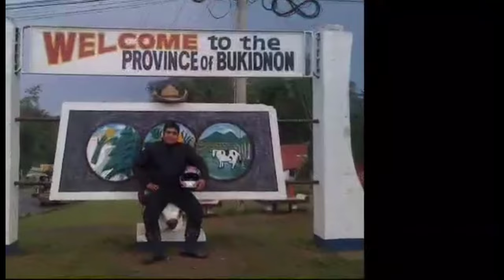TANIM NA TALONG NI SIR BOY CATACUTAN, GINAMITAN NG CHC AGRITECH!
𝗠𝗮𝘆 𝗙𝗔𝗥𝗠𝗜𝗡𝗚, 𝗣𝗜𝗚𝗚𝗘𝗥𝗬, 𝗣𝗢𝗨𝗟𝗧𝗥𝗬, 𝗙𝗜𝗦𝗛𝗜𝗡𝗚 𝗕𝘂𝘀𝗶𝗻𝗲𝘀𝘀 𝗸𝗮𝗯𝗮? 𝗔𝗻𝗱𝗶𝘁𝗼 𝗻𝗮𝗵 𝗮𝗻𝗴 𝗖𝗛𝗖 𝗔𝗚𝗥𝗜𝗧𝗘𝗖𝗛 𝗝𝗮𝗽𝗮𝗻𝗲𝘀𝗲 𝗢𝗿𝗴𝗮𝗻𝗶𝗰 𝗧𝗲𝗰𝗵𝗻𝗼𝗹𝗼𝗴𝘆!

1.) FARMERS FRIEND🌿🌾🌵🌹🌴🌽🍆🥕🥦🍌
Benefits:
✅ Replaces the use of Inorganic & chemical fertilizers, increasing organic harvests.
*Best for Vegetable, Rice, FruitTrees  Flowers, Ornaments, etc

2.) AQUALIFE🦐🦀 🐟🐠
Benefits:
✅ Water conditioner, increase the oxygen level.
* Best for: fish (tilapia, bangus, etc.), shrimp, crabs, aquarium fishes (goldfish, aruana, etc.)

3.) CHC AGRITECH ACTIVATOR
Benefits: ♻️
✅  Helps eliminate foul odors at dumpsites & garbage bins.
* Best for dumpsites, garbage bins, polluted bodies of water rehabilitation, disinfection, composting agent & biodigester.

4.) MAXIGROW🍇🍈🍍🍅🍋🍇☘️🌱
🌿 IMPROVES the number, size, and flavor quality of the harvest.
💯% Natural. Organically Certified!
Your Complete Organic Solutions!
✅Bureau of Agriculture and Fisheries registered
✅DA and FPA accredited
✅Tested and Certified by Nat'l Institute of Molecular Biology and Biotechnology(University of the Philippines)

5.) PROBIOTICS🦆🐦🥚🐖🐕🐂🐃🦃🐓🐔🐇
Benefits:
✅ extends the egg-laying period
✅  Egg becomes thicker, bigger, & more yield.

CHC AGRITECH ORGANIC JAPAN TECHNOLOGY